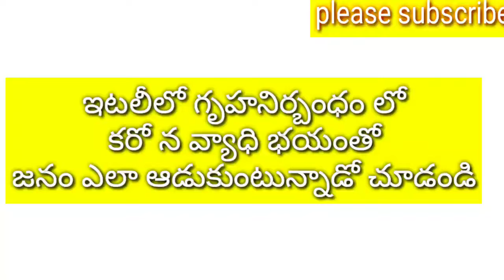Italy#International# ఇటలీలో కరోనా వైరస్ భయంతో,ఎలా ఆడుకుంటున్న రో మీరు చూడండి